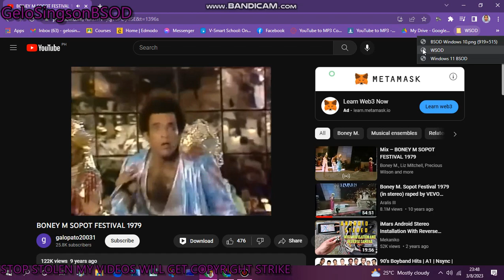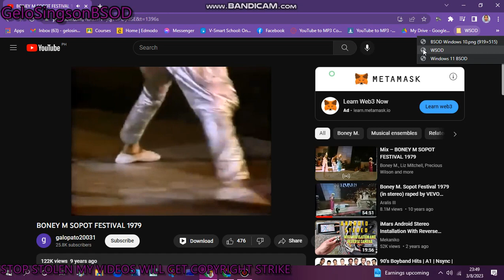Daddy Cool has WSOD (Chrome)